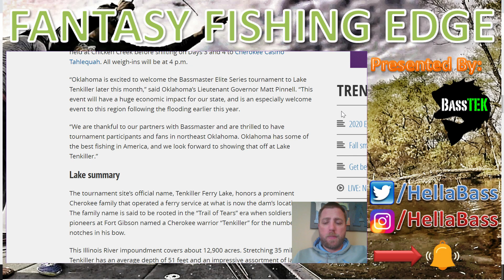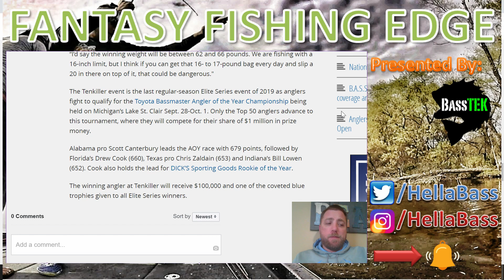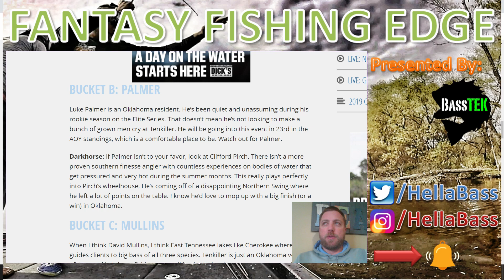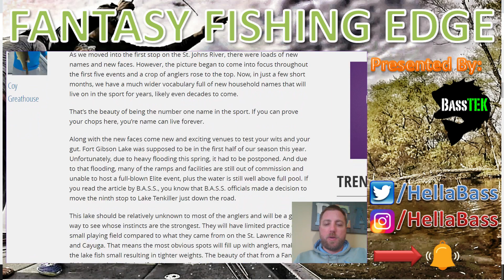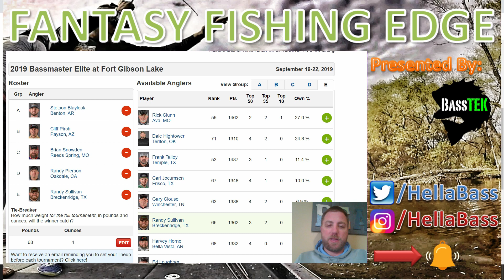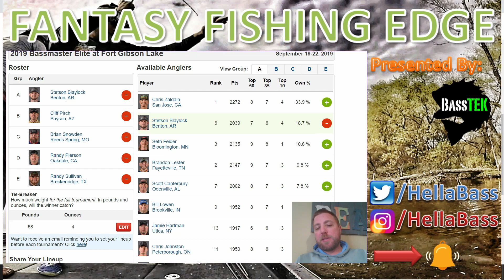Tenkiller Lake Bassmaster Elite Fantasy Fishing Edge Picks Podcast #21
Thanks for checking out Episode #21 of Fantasy Fishing Edge Picks show w/ Rich Lindgren.  This week we break down Tenkiller Lake Bassmaster Elite Series  event in OK.  Final regular season event and 2nd to last fantasy fishing event of the season.

My Picks: Stetson Blaylock, Cliff Pirch, Brian Snowden, Randy Pierson, Randy Sullivan